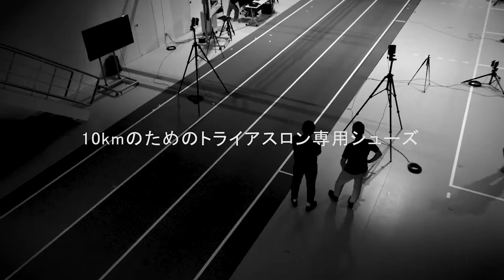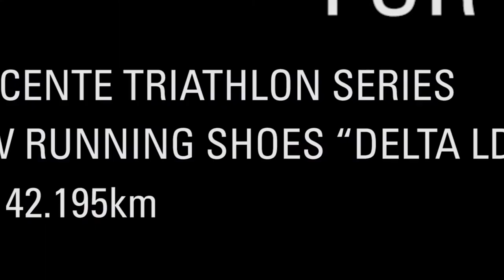DESCENTE RUNNING SHOES ーDELTA LD 2021SS MOVIE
特集ページ：

デサント独自のエナジーリターンシステム「DELTA　SYSTEM」を搭
載したDELTA LD は、トライアスロンの世界トップレベルをサポート
すべく開発されたDELTA TRI OP モデルのコンセプトを引継ぎ、より
長く、より速く、より快適に走る事を目指して開発しました。トライ
アスロンのランパート、マラソン、普段のランニングにも対応し、ラ
ンニングの価値観を変えるランニングシューズです。